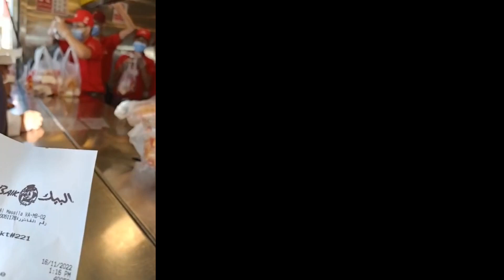AlBaik in Qatar, Right Time & Right way to Go...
Topic : ALBAIK Qatar , Right Location & Time to Go
In this Video you can find,Way to  AlBaik &  Parking Area, Cooking & Packing AlBaik
Finally AlBaik in Hands

Location is Recorded in Video & also best time to visit is mentioned in video

This Video is to Share information about AL BAIK Qatar

You can post your Topic which will highly preferred to post.

Note : No Copyright
Video Editing : Own.
Topics : My Own.